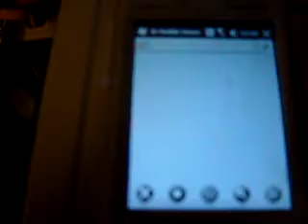Windows Mobile 6.5 on Apache ( WM 6.5 on 6700)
Yeah, WM 6.5 running just fine on my sprint apache ( ppc6700). Used on my actual phone, fully functioning WM OS.

PPCGeeks has all the info and software to do this, using their kitchen it took me around 7 flashes to perfect to my personal liking, each takes around 15 minutes to cook and flash.